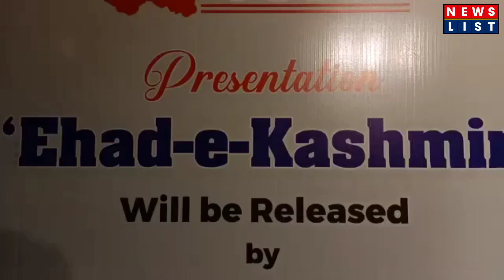Lt Governor released docu-drama 'Ehad-e-Kashmir' in Jammu.